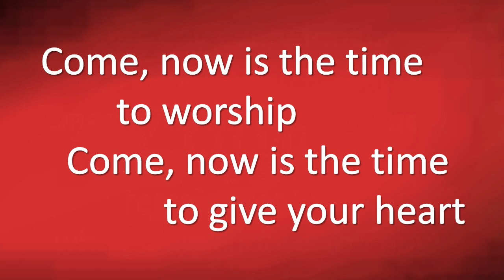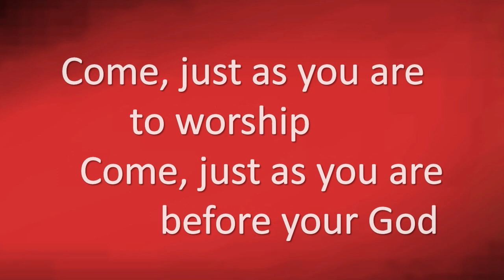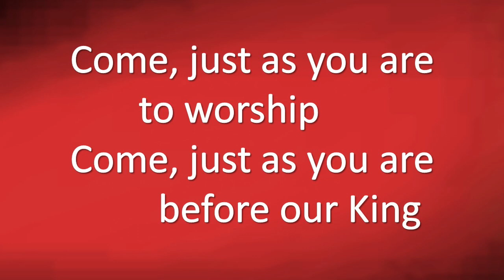Come, Now Is the Time to Worship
This channel provides large print sing-a-long praise and worship videos for small churches.